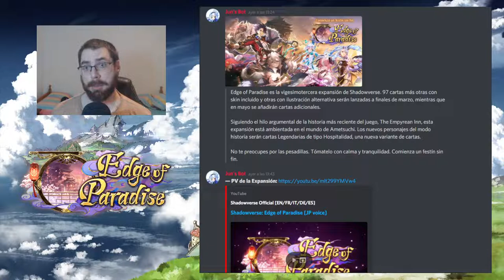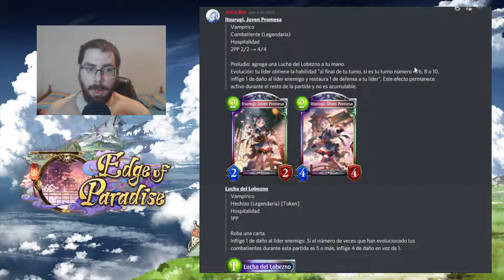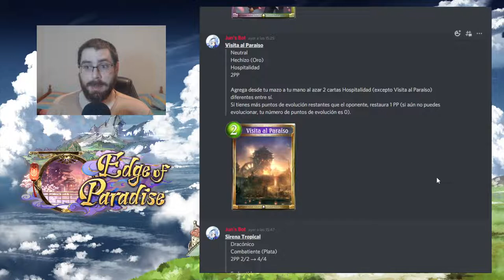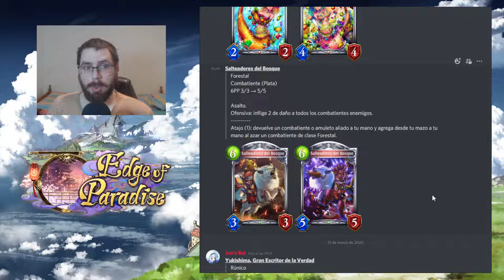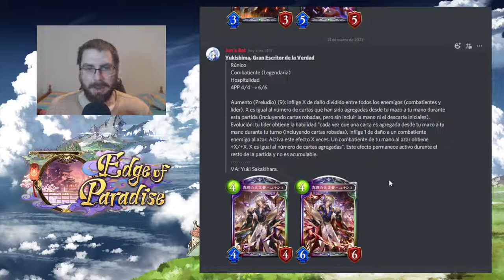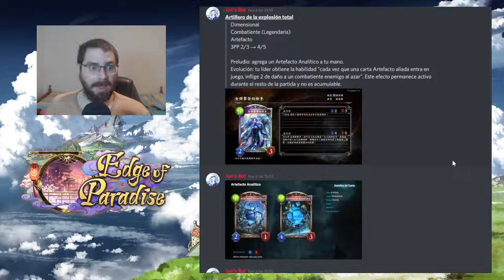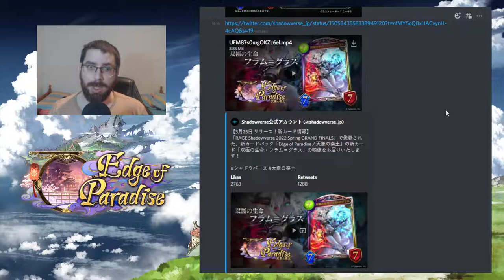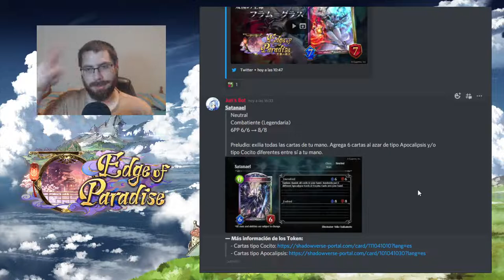Cartas nuevas Parte 1 "Eden of Paradise" | Shadowverse en Español